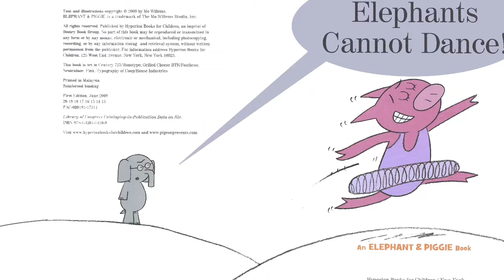Elephants Cannot Dance! by Mo Willems | An Elephant and Piggie Read Aloud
"Elephants Cannot Dance!" an Elephant & Piggie book

Piggie tries to teach Gerald some new moves.  But will Gerald teach Piggie something even more important?

"Elephants Cannot Dance!"
Hyperion Books for Children, 2009